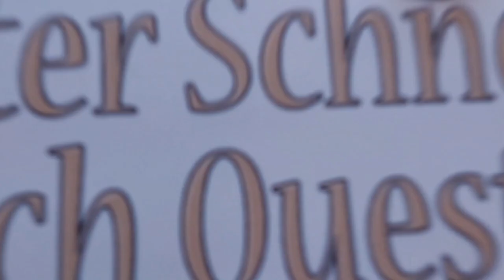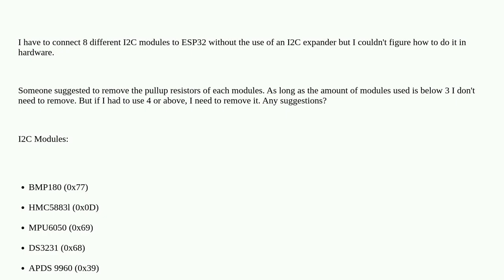Electronics: How can I connect 8 I2C modules with entirely different addresses on ESP32?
How can I connect 8 I2C modules with entirely different addresses on ESP32?

A special thanks goes out to the community

  i2c esp32